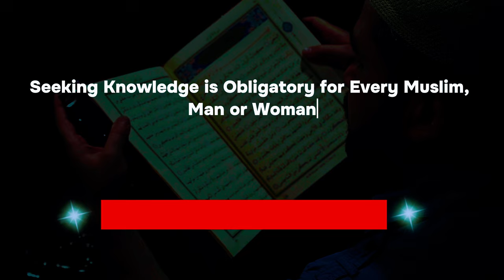LIFE IS A TEST FROM ALLAH | DEEN ZONE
Seeking Knowledge is Obligatory for Every Muslim, Man or Woman

Buy course from Udemy 🎓

-ˋˏ✄┈┈┈┈ We provide Islamic video editing services for both long-form content and reels.